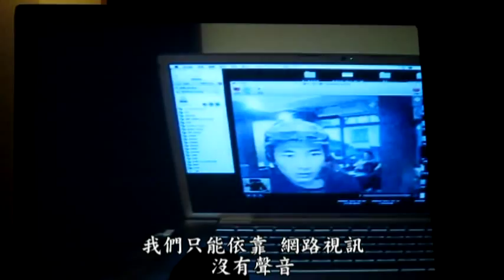外交部註記 藏籍夫不得居留台灣 沒健保、工作、家庭團聚權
夫妻要團聚、小孩要爸爸 台灣政府拆散幸福家庭

台灣有許多台藏婚配的家庭，當他們來自西藏的配偶要申請入境與另一半團聚時，台灣政府外交部僅給停留簽證並加以「不得轉居留的註記」；使得他們每六個月，甚至是每二個月就必須出境，完全喪失入境台灣後向入出國及移民署申請轉成「外僑居留證」的權利。

台灣外交部先採境外面談，承認了這些台藏夫妻的婚姻事實，待他們來台與親人相聚時卻又加以註記，使他們不能工作；沒有健保，無法真正的擁有一個完整的家庭。

外交部宣稱這是因為無法確認這些藏人配偶的國籍，然而西藏特殊的政治處境，全世界皆知，世界多國都承認這份黃皮書是西藏人的身分識別，台灣政府又憑什麼否定黃皮書為藏人身分認定的事實呢？

外交部權責之一是負責核發外國人來台簽證，移民署的權責則是外國人入境後的停/居留事宜，外交部恣意註記傷害了藏人配偶由停留轉居留的權利，已經超越其行政權限。更糟糕的是，移民署認為因外交部已經逕行註記，所以，他們無法協助這些藏人配偶轉為依親居留，移民署與外交部互踢皮球，人民更是苦不堪言，夫妻不能團聚；小孩沒有爸爸。

這些夫妻都有合法婚姻登記，並有家庭事實，為何夫妻無法團聚？這些措施根本已經違反了經濟社會文化國際公約第10條：承認並促進已達結婚年齡的男女締婚和成立家庭的權利。這對於宣示今年12月10日要將兩國際公約國內法化的馬英九總統，無疑狠狠甩了個耳光！人權考量，請給予台藏夫妻家庭團聚的權益。

以上為當天記者會新聞稿